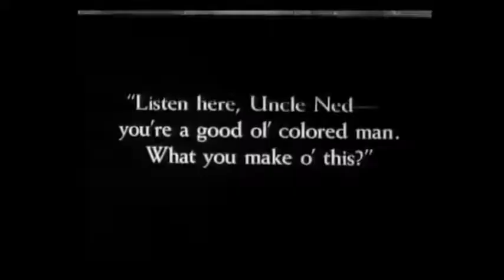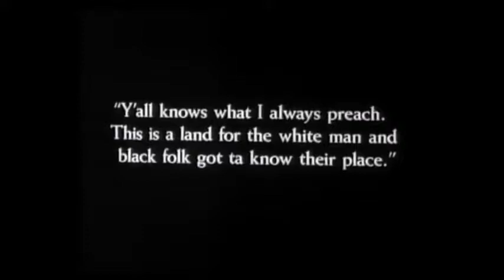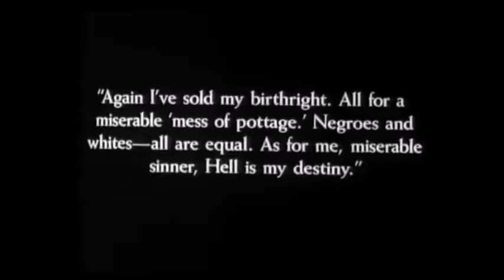Within our gates (1920) - extrait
Un film de oscar Micheaux